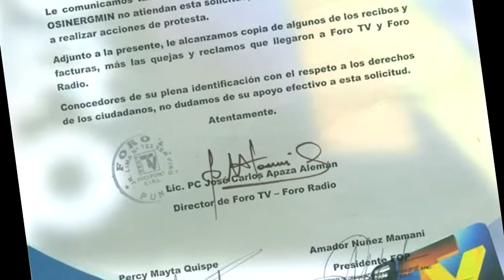FORO TV y FORO RADIO ENTREGARON QUEJAS Y RECLAMOS CONTRA ELECTRO PUNO, A LA DEFENSORÍA DEL PUEBLO.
- Tal como se anunció, Foro TV y Foro Radio cumplieron con entregar a la defensoría del pueblo las quejas y reclamos contra Electro Puno por los cobros excesivos e injustificados de los meses de marzo y abril.
Jr. Lima Nro. 723 - Puno Perú
RPM: #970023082 / RPC: 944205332 / Fijo: 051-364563